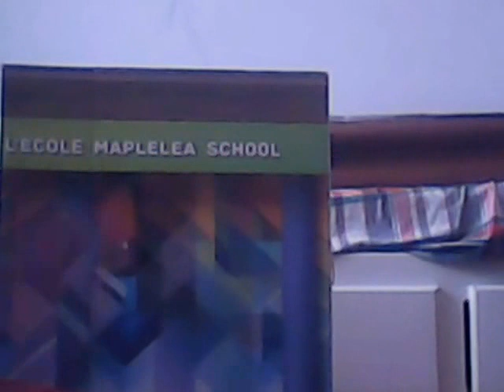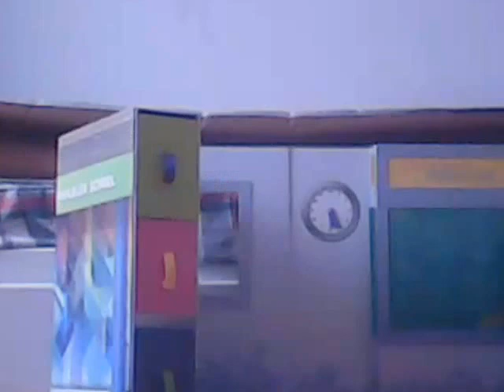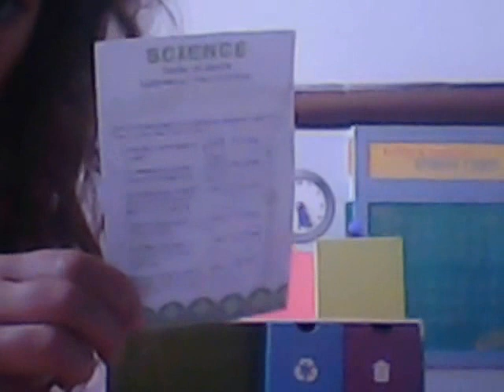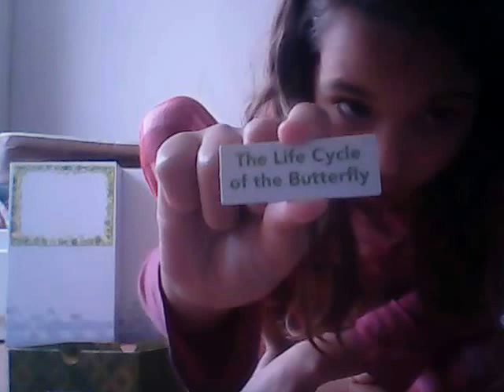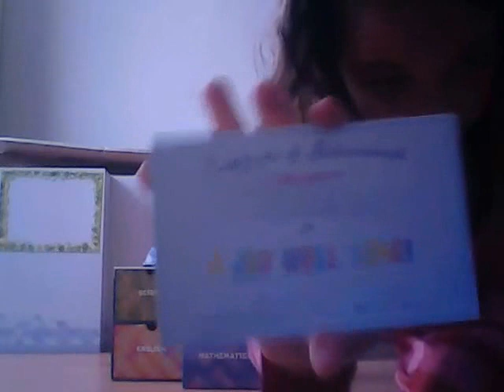Maplelea school set and desk and locker review